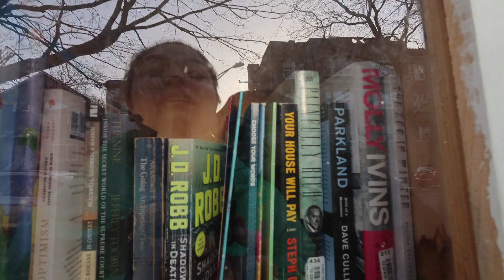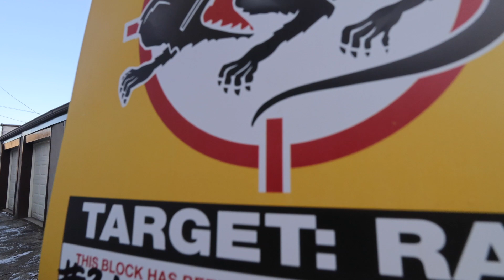KATTWALK EP. 1 (feat. rachel)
Rachel and i walk around [redacted] and discuss rats, squirrels, weiner dogs, and other things

4:14 @TheUrbanRescueRanch If u see this, Rachel is a BIG fan